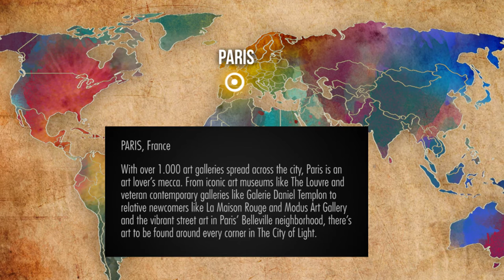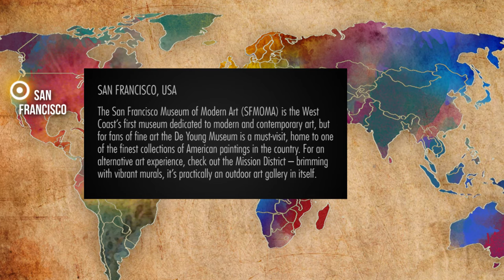The BEST CITIES in the World for ART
🎨 Top 15 of the best cities in the world for Art. In this video I show you the most influential cities of the World of Art, interesting places for artists and art lovers, considering museums, galleries, art fairs and main biennales, as well as art critic, popularity and market value. The most important cities for contemporary art this year are: Paris, New York, Sao Paulo, Tokyo, London, Hong Kong, Lagos, Berlin, Singapore, Chicago, Barcelona, Melbourne, San Francisco, Florence and Bogoota.